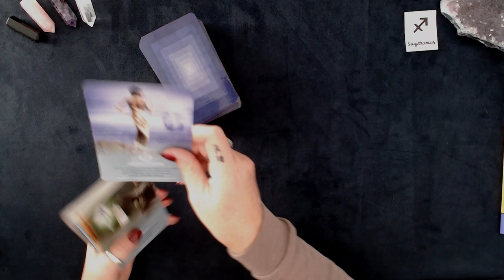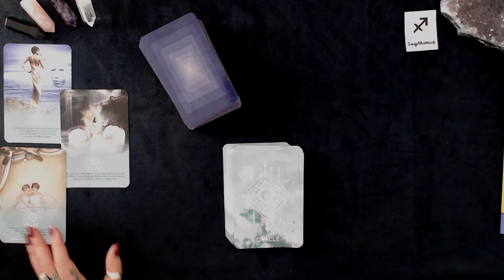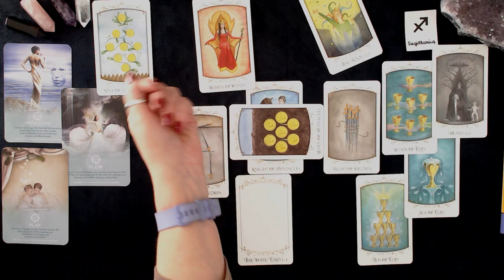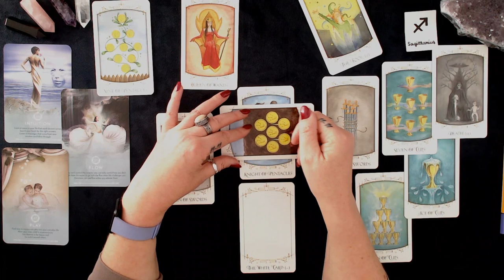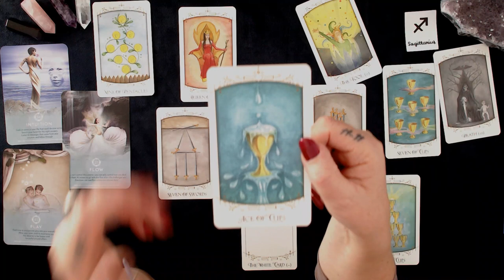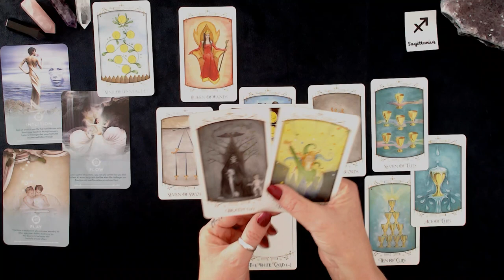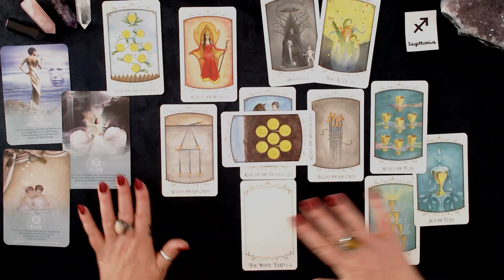SAGITTARIUS OCTOBER 2021. This pause is necessary. Trust the adventure. 💜